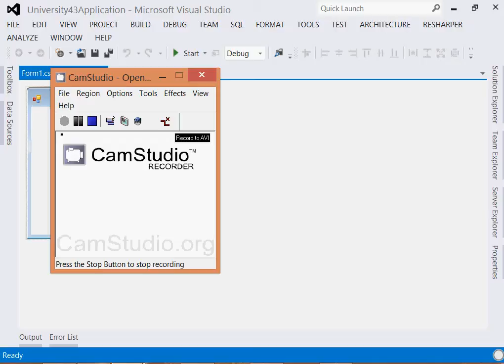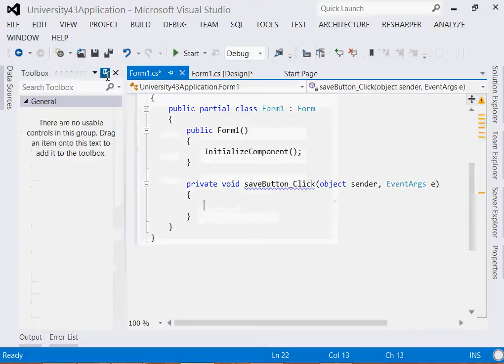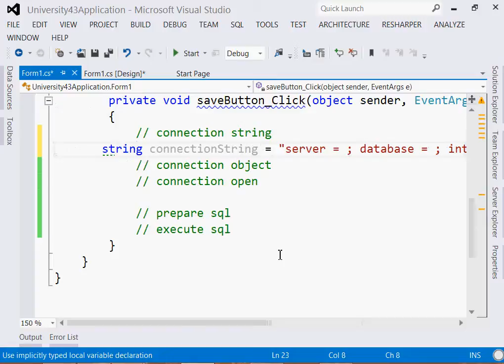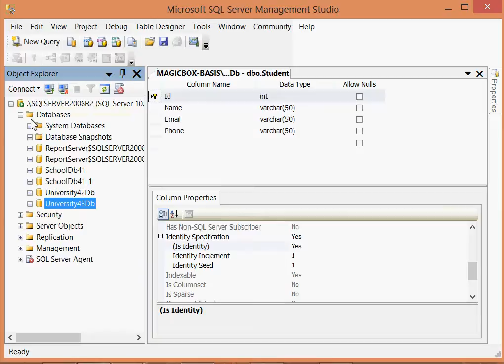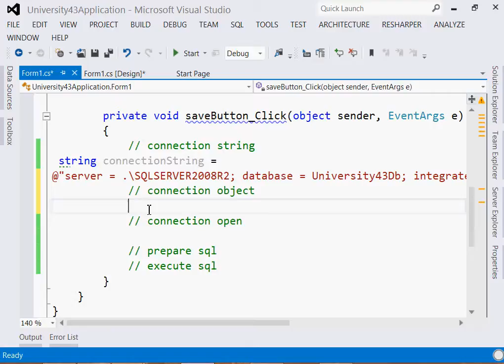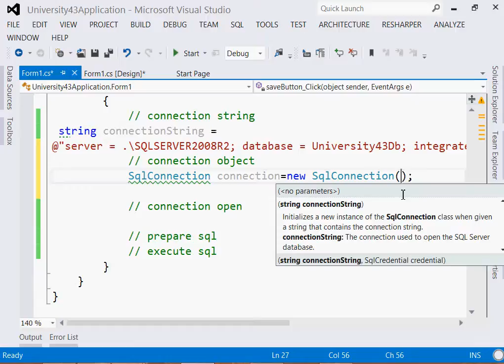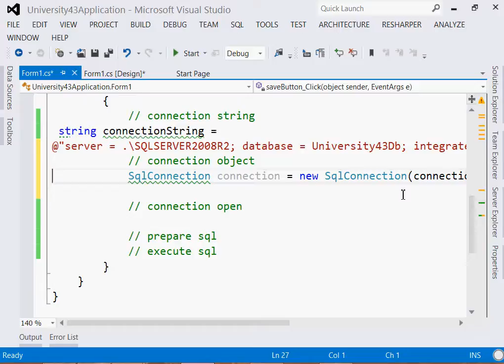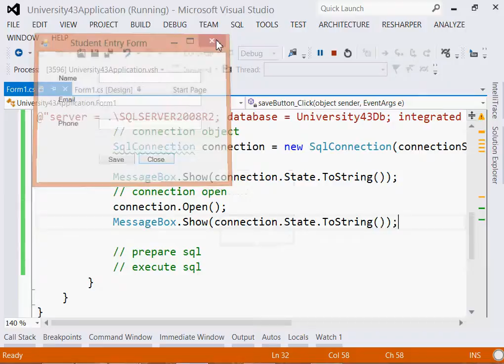C# fundamental tutorial part-30(Database with c# part-3)